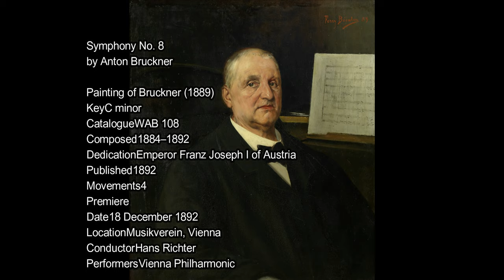ブルックナー：交響曲第8番 ハ短調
00:00 Ⅰ.Allegro moderato (C minor)
17:37 Ⅱ.Scherzo: Allegro moderato — Trio: Langsam (C minor → C major, Trio in A♭ major)
34:12 Ⅲ.Adagio: Feierlich langsam, doch nicht schleppend (D♭ major)
1:01:07 Ⅳ,Finale: Feierlich, nicht schnell (C minor → C major)

アントン・ブルックナーの交響曲第8番 ハ短調は、彼の作品の中でも特に重要な位置を占める作品です。この交響曲は、彼の晩年の作品であり、そのスケールの大きさ、深い表現力、そして厳格な構造によって高い評価を受けています。以下に、この作品の解説を詳しく行います。

### 概要
- **作曲年**: 1884年に最初のバージョンが完成し、その後1890年に改訂されました。
- **初演**: 1892年12月18日、ハンス・リヒターの指揮によるウィーン・フィルハーモニー管弦楽団により行われました。

### 楽曲の構造
交響曲第8番は、伝統的な四楽章構造を採用していますが、ブルックナー独自の解釈が加えられています。

1. **第1楽章**: Allegro moderato - 劇的で重厚な雰囲気を持ち、弦楽器と管楽器の対話が特徴です。この楽章は、ブルックナーの交響曲の中でも特に大規模で、力強い開始部分から徐々に高まる緊張感が特徴です。

2. **第2楽章**: Scherzo. Allegro moderato - この楽章は、リズミカルで活力に満ちたスケルツォです。ブルックナー特有の荘厳さと躍動感が混ざり合っています。

3. **第3楽章**: Adagio. Feierlich langsam, doch nicht schleppend - このアダージョ楽章は、ブルックナーの作品中でも最も感動的な部分の一つです。静かで瞑想的な雰囲気が漂い、深い感情の表現がなされています。

4. **第4楽章**: Finale. Feierlich, nicht schnell - 劇的なフィナーレで、全楽章の中で最も壮大です。ブルックナー特有の堂々としたコーダで締めくくられます。

### 音楽的特徴
- **テーマの発展**: ブルックナーは、この交響曲で複数のテーマを巧みに扱い、それらを発展させていきます。特に第4楽章では、これまでの楽章で提示されたテーマが集約され、壮大なフィナーレを形成します。
- **和声と対位法**: ブルックナーの和声は非常に進歩的で、複雑な対位法の技術を駆使しています。
- **オーケストレーション**: ブルックナーのオーケストレーションは大変巧みで、特に金管楽器の使用に特徴があります。

### 影響と評価
ブルックナーの交響曲第8番は、後の作曲家たちに多大な影響を与えました。特にその壮大なスケールと深い感情表現は、後の交響曲の発展において重要な役割を果たしました。また、ブルックナーの交響曲の中でも特に高い評価を受けており、彼の代表作の一つとされています。

ブルックナーの交響曲第8番についての補足説明：
この交響曲はブルックナーの作品の中でも特に複雑で、多くの面で彼の作曲スタイルの頂点を示しています。

### 補足的な音楽的特徴
- **モチーフの使用**: ブルックナーは短いモチーフを使用して、楽章全体を通じて統一感を持たせています。これらのモチーフは変化し、発展していくことで、楽曲に深みと複雑さを与えています。

- **ダイナミクスの変化**: この交響曲では、非常に静かな部分から強烈なフォルテまで、極端なダイナミクスの変化が見られます。これにより、楽曲に劇的な緊張感が生まれます。

- **リズムの多様性**: リズムの面でも、ブルックナーは変拍子や複雑なリズムパターンを使用して、リズムの面白さを探求しています。

### 歴史的・文化的背景
- **時代背景**: ブルックナーがこの交響曲を作曲した時期は、ロマン主義音楽が花開いていた時代でした。彼の音楽は、ロマン派音楽の特徴を反映しつつ、それを超えた独自性を持っています。

- **評価の変遷**: 初演当時、この交響曲はその新奇さと複雑さから賛否両論を呼びました。しかし、時間が経つにつれて、その芸術的価値が広く認識されるようになりました。

### 演奏上の難しさ
- **演奏時間**: この交響曲は、演奏時間が約80分から90分と非常に長いため、オーケストラにとっては体力的にも集中力的にも大きな挑戦です。

- **技術的要求**: 特に金管楽器や弦楽器のパートには技術的に難しい部分が多く、オーケストラの総合的な能力が試されます。

ブルックナーの交響曲第8番は、その複雑さと深みにより、聴衆に強烈な印象を与える作品であり、彼の交響曲の中でも特に重要な地位を占めています。

### ブルックナーの創作過程
- **改訂の過程**: ブルックナーは自身の作品に対して非常に批判的であり、しばしば改訂を行いました。第8番も例外ではなく、初稿（1884年）と改訂稿（1890年）の2つの主要なバージョンが存在します。改訂は、指揮者の友人であったヘルマン・レーヴィの意見を受けて行われました。

- **構成の変更**: 改訂により、いくつかの楽章の構成が大幅に変更されました。特に第3楽章のアダージョでは、新たなテーマが加えられ、より深い感動を呼び起こす作りになっています。

### 交響曲のテーマ性
- **宗教的・哲学的テーマ**: ブルックナーは深く宗教的な人物であり、その信仰は彼の音楽にも深く影響を与えています。第8番は、そのような宗教的なテーマや哲学的な問いを音楽で表現していると考えられています。

- **自然へのオマージュ**: ブルックナーは自然を愛し、彼の音楽はしばしば自然界の美しさや偉大さを反映しています。第8番では、特に金管楽器の使用を通じて、自然の広大さや雄大さを音楽で描写しています。

### 影響とレガシー
- **後世の作曲家への影響**: ブルックナーの交響曲第8番は、マーラーやシェーンベルクなど、後世の作曲家に多大な影響を与えました。彼らはブルックナーの作曲技法や表現の深さから多くを学びました。

- **音楽史における位置づけ**: ブルックナーの交響曲は、ロマン派音楽の伝統と近代音楽の橋渡しとしての役割を果たしています。第8番は、その中でも特に音楽史上重要な位置を占めています。

ブルックナーの交響曲第8番は、その深さ、複雑さ、そして表現の力により、クラシック音楽の偉大な業績の一つとされています。この作品は今日でも多くのオーケストラによって演奏され、世界中のクラシック音楽ファンに愛され続けています。